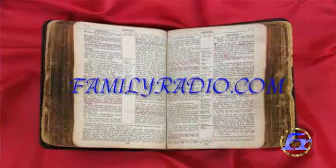Translated in to Russian Family Radio Broadcasting